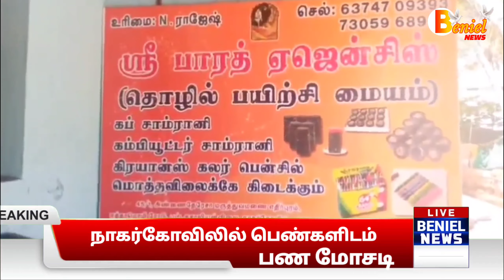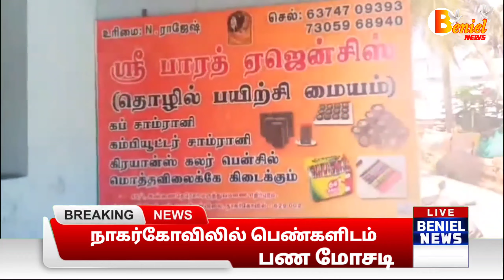நாகர்கோவிலில் பெண்களிடம் பண மோசடி | Nagercoil | Kanniyakumari